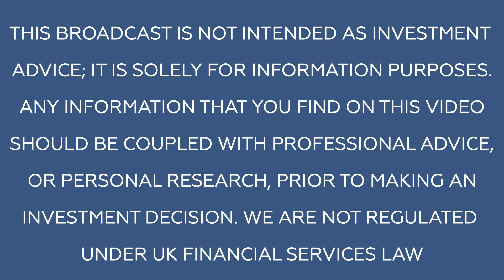Bonnie Hughes speaks with Kelly Malcolm, Vice President of Exploration at Amex Exploration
Today, Bonnie speaks with Kelly Malcolm of Amex Exploration, a company who have recently made a high grade gold discovery in Quebec. They are currently conducting one of the largest exploration projects in Canada with 10 drills working to drill 300,000m.